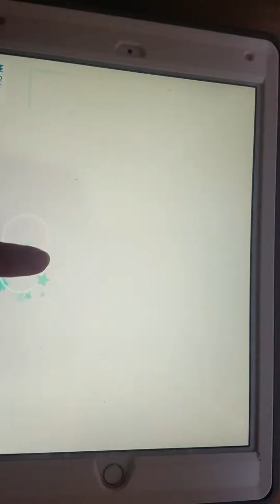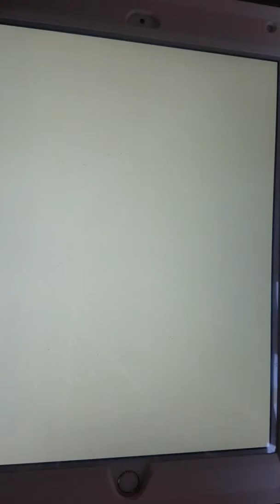Ai Mikaze's Birthday Photo Shoot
Today in this video I scout for Aimi's birthday photo shoot. Happy Birthday Aimi!